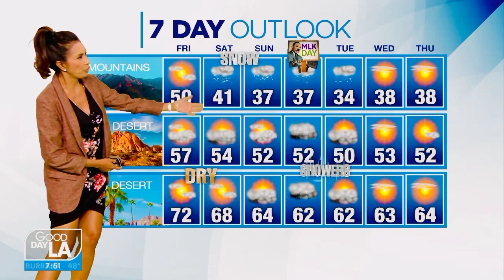What’s up with our weekend weather? ☔️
Click play to watch my full forecast and details on those storms headed our way this holiday weekend! Plus your pictures shared in my tvshoutouts today … yours?